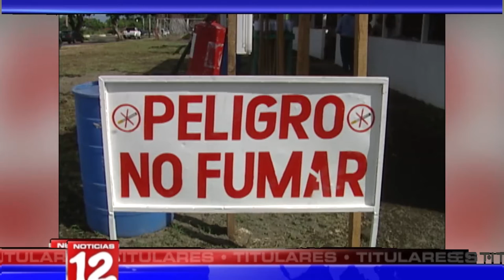Breve informativo 04 de Diciembre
*Presentan segundo informe del Observatorio Nicaragüense contra la Tortura
*Continúan los recursos por inconstitucionalidad contra la ley de Agentes Extranjeros
*Asamblea Nacional abre consulta sobre iniciativa de "Ley Rótulos"
*Comerciantes de pólvora aseguran estar tomando en cuenta las medidas necesarias para la pandemia y para evitar incendios